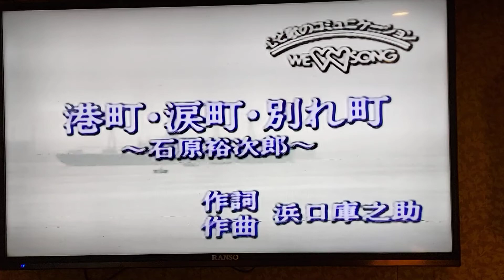Luis Luカバ 港町。淚町。別れ町 德華愛唱一族